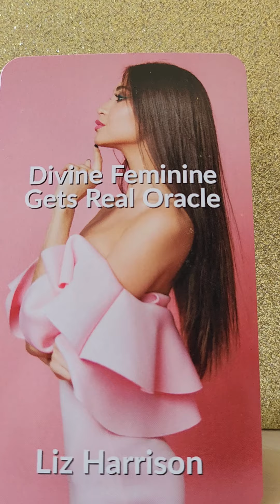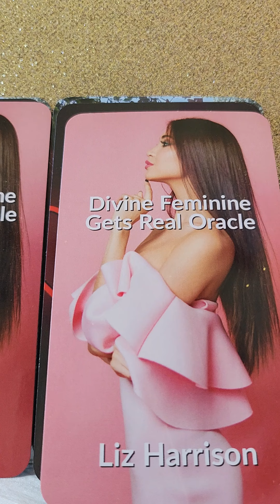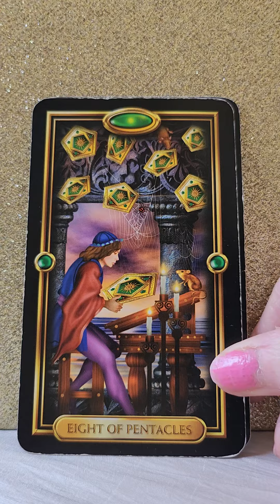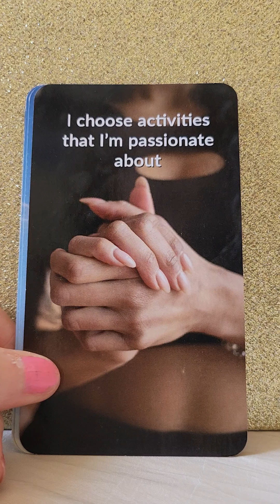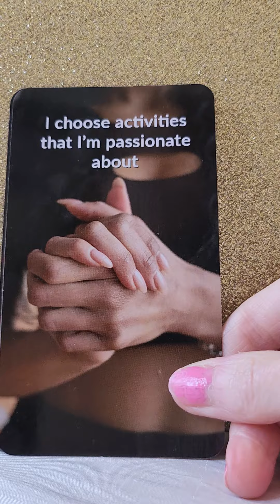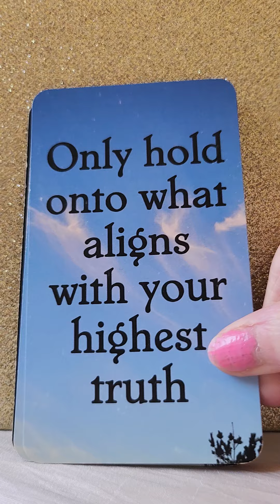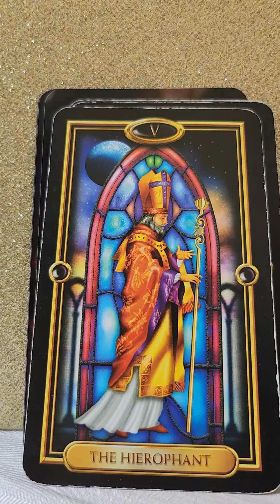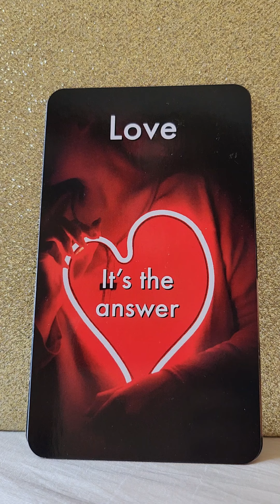Twin Flames - You CAN Do This 💪 Love Is The Answer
Twin Flames
Soul Mates
Soul Connections

💛 Guardian Angel Inspiration by Sandra Cole
💛 Divine Masculine Gets Real Oracle by Liz Harrison
💛 Divine Feminine Gets Real Oracle by Liz Harrison
💛 Gilded Tarot